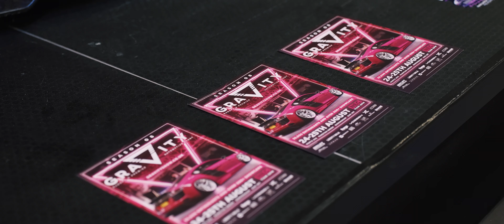Rise Nation: Hall of Fame 2024 Aftermovie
The (un)Official Aftermovie for Rise Nation; Hall Of Fame in Belgium.

This show was great fun, and we are thankful for the invite from the Rise Nation Team. We will hopefully be back next year!

What cars from this show would you love to see at Gravity Show 2024...